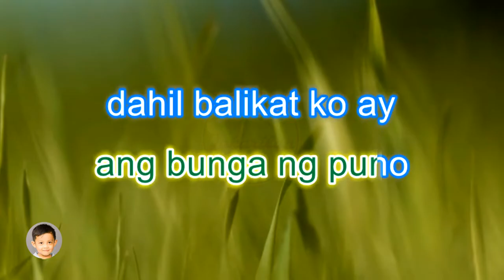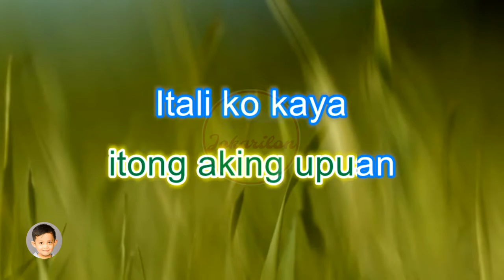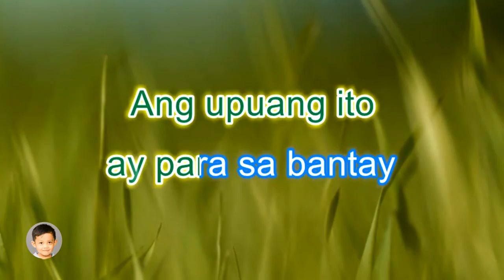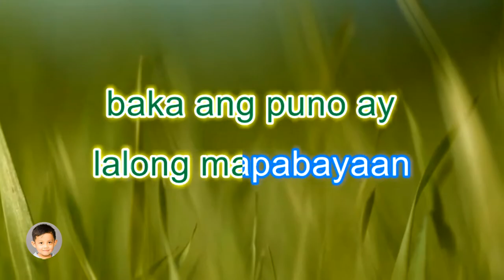Upuan (Florante) - Videoke